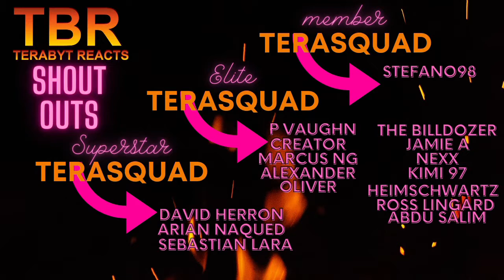ATTACK ON TITAN SEASON 4 EPISODE 9 REACTION | BRAVE VOLUNTEERS